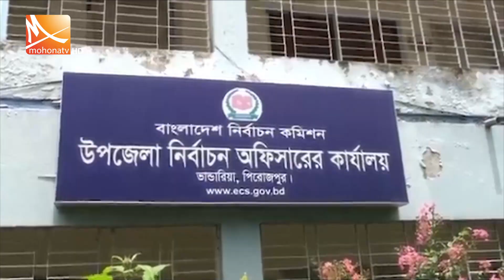পিরোজপুরের ভান্ডারিয়া পৌরসভা নির্বাচনে শেষ মুহুর্তের প্রচারণা | City Election | Mohona Tv